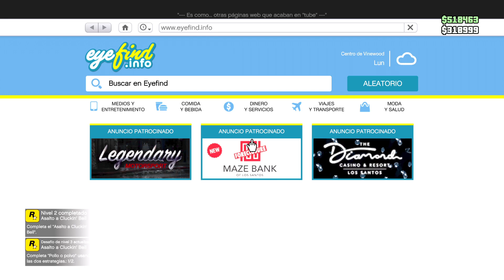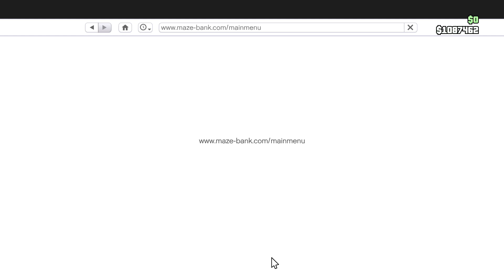Último Golpe a Cluckin' bell 500k Grand Theft Auto V